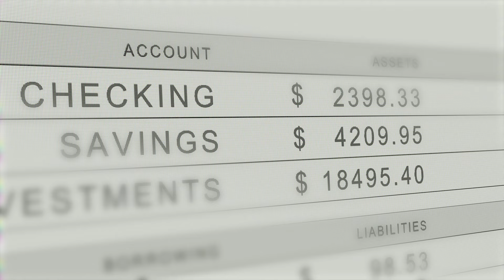The Ultimate 3-Step Formula to Build Passive Income TODAY!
Discover real strategies that ordinary people are using to achieve financial freedom and build passive income. In this video, we'll explore three proven methods to create a steady stream of income without requiring constant active work.

0:00 - Overview
0:35 - 3 ways to build passive income
0:57 - Side hustle
3:33 - Real estate
5:12 - The BRRRR Method
6:30 - Retirement accounts
9:24 - Final thoughts

Ask Mat:
Found this video helpful? Click the Like button & share with others. Don't forget to leave your questions in the comment section below!